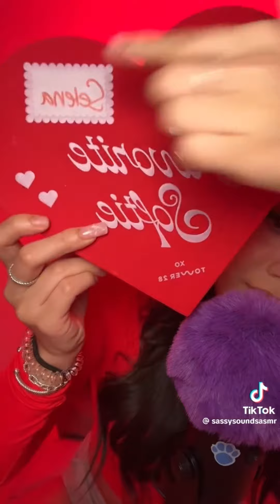ASMR Tiktok Compilation #68